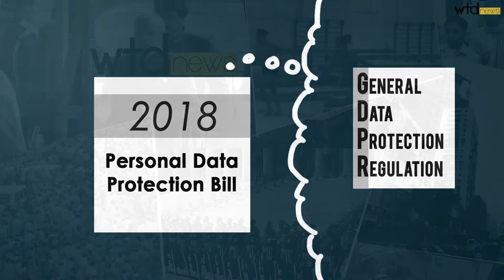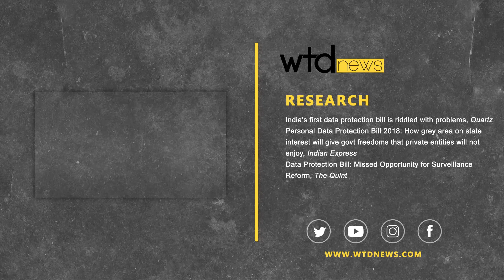India's Data Protection Bill 2018: Explained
India has a brand new data protection legislation - the Personal Data Protection Bill 2018. Based on Europe newest data law, the General Data Protection Regulation (GDPR), India's new law covers the Right To Consent, Right To Withdraw Consent and the Right to Be Forgotten.

However, even this new law is riddled with problems. And this could be a huge problem considering all the personal data the Government has  been collecting through Aadhaar.